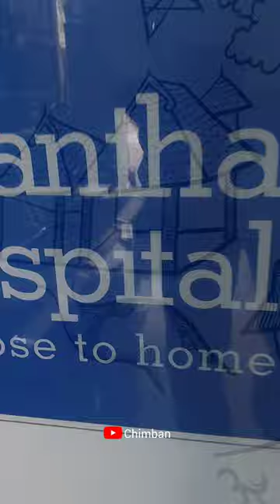ഇരുളം ശാന്ത ഹോസ്പിറ്റൽ | Shantha hospital irulam | Map Art | Wall Painting